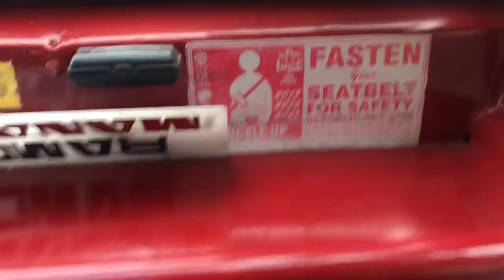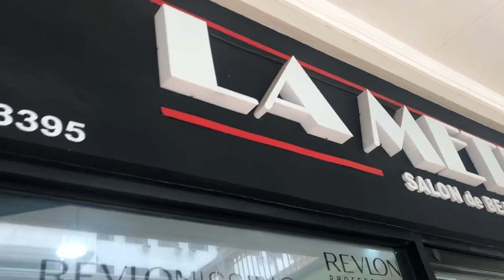DAY OUT WITH ME| SALON TREATMENT | JACKELAINE FLAMINGO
LA METISSE SALON DE BEAUTE